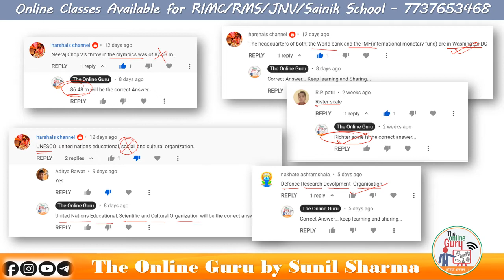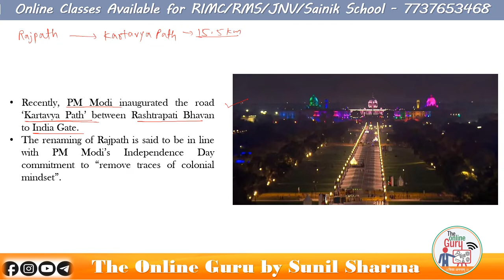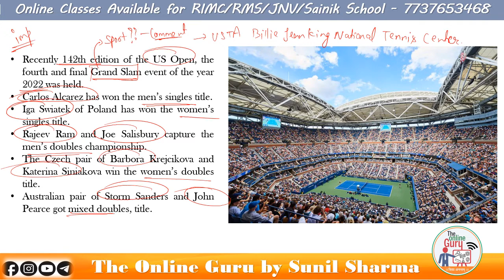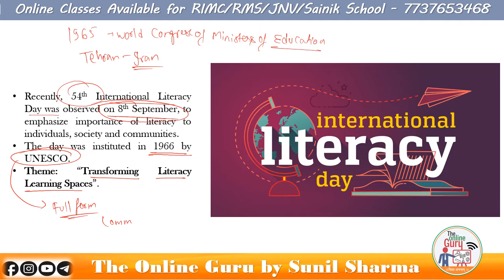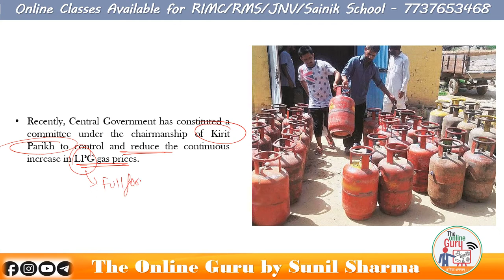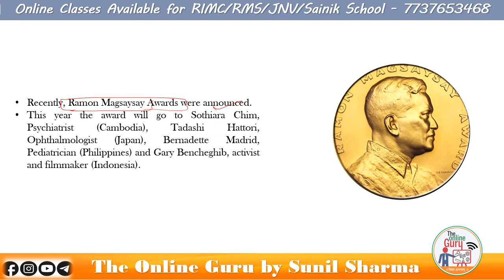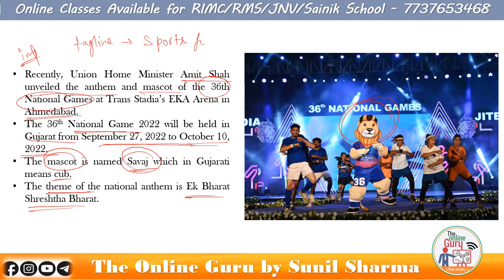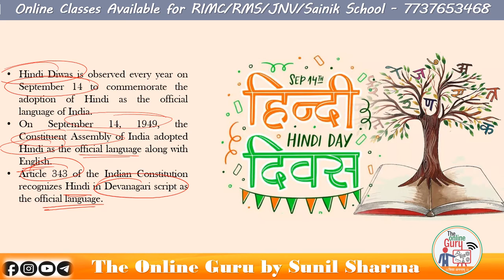1st - 15th September 2022 I Current Affairs I Session - 88 I The Online Guru by Sunil Sharma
✿ Subscription Benefits: -

1. One Subscription, Unlimited Access
2. Learn from your favorite teacher
3. Real time interaction with teacher
4. You can ask doubts in live class
5. You can ask for a topic you need most.